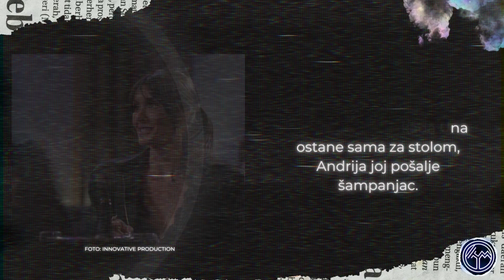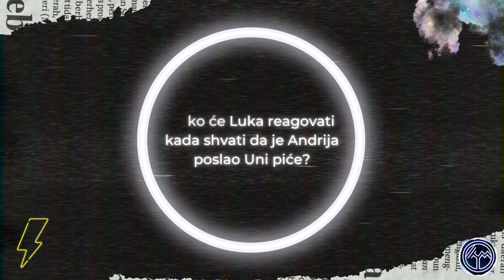Igra sudbine 823. epizoda - Andrija primećuje Unu i šalje joj piće! Šta će Luka reći? (sadržaj)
U nedelju 24. septembra u 20h na televiziji Prva pogledajte premijernu 28. epizodu 6. sezone, odnosno 823. epizodu serije Igra sudbine.